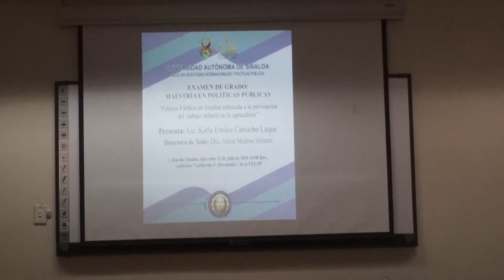Tesis de Karla Camacho Facultad de Estudios Internacionales y Politicas Públicas